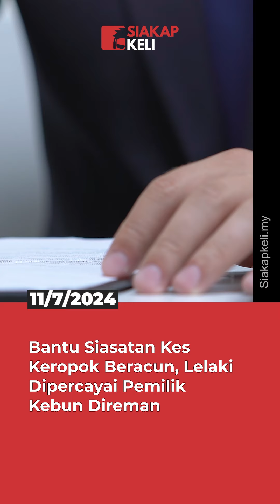Bantu Siasatan Kes Keropok Beracun, Lelaki Dipercayai Pemilik Kebun Direman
Seorang lelaki dipercayai pemilik kebun direman selama enam hari bermula Khamis bagi membantu siasatan kes kematian seorang kanak-kanak yang disyaki termakan keropok beracun di Kampung Padang Ubi,  Labu Besar, Kulim.

Sumber: Sinar Harian

Pembaca Berita : Laila
Editor : Afiq